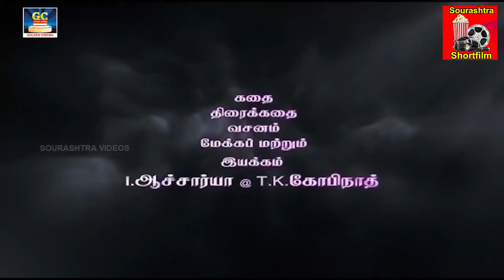"Go Rano" Shortfilm | சௌராஷ்ட்ரா குறும் படம் | Thokuluva Films | I.Aachariya | Sourashtra Shortfilm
cast :
I.Aachariya,
Keestu Hamsa Raj,
Singaar Balaji
Editing & Dubbing & Recording :
P.S. Rathnakumar
Directed by :
I.Aachariya @ T.K .Gopinath

Sourashtra Shortfilm